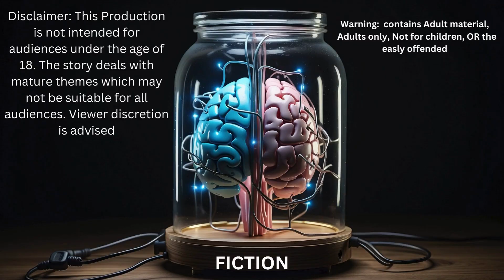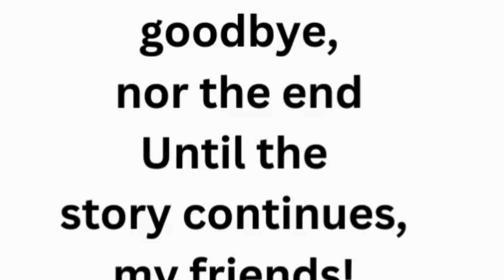FREE FULL BOOK 01 ROCKJUMPERS | HFY | A Short Sci-Fi Story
Join us on a journey across time and space, from the depths of alien worlds to the futuristic cities. Watch as our heroes, led by the fearless  HERO'S  navigate through treacherous terrains, face formidable enemies, and make daring decisions to protect their people and preserve their values against all odds.

🌌 Why Watch

Action-Packed Adventures: Non-stop action that keeps you at the edge of your seat.
Deep Storytelling: Complex characters and intricate plots that weave together tales of sacrifice and bravery.

Share your favorite moments in the comments, and let us know which hero's story resonated with you the most!

| HFY | A Short Sci-Fi Story